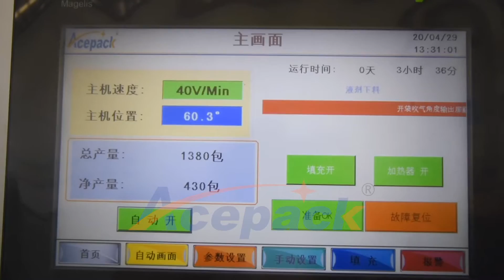Shanghai Acepack professionaly produces automatic pouch packing machine,doypack packing machine.